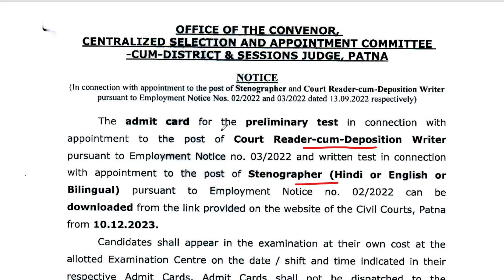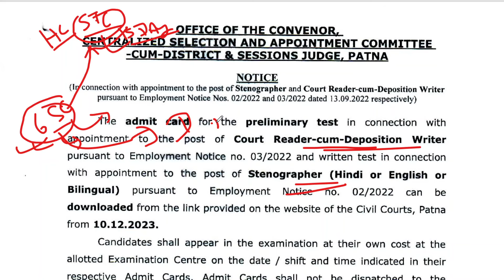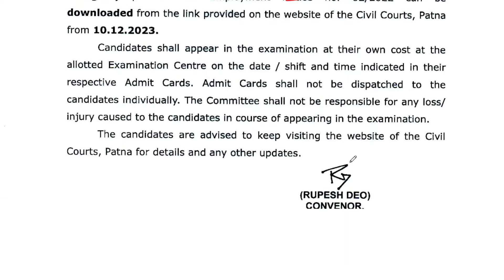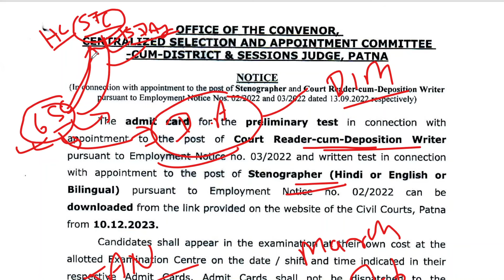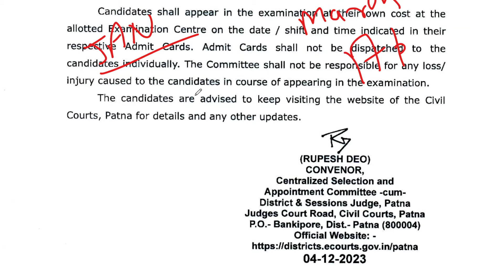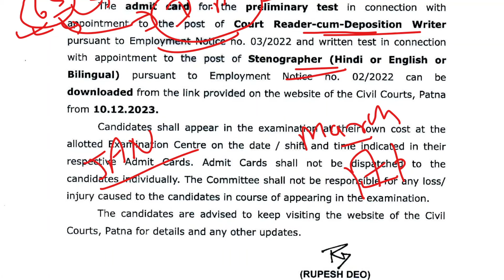BIHAR CIVIL COURT CLERK And PEON KA EXAM KAB Honge???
Hello Friends
In this video,.. BIHAR CIVIL COURT CLERK AUR PEON KA EXAM KAB???

BIHAR CIVIL COURT CLERK AUR PEON KA EXAM KAB??? APRIL 2024 MEI EXAM HOGA YA NAHI???

कब होगा Bihar Civil Court Exam Date | क्लर्क चपरासी Clerk Peon Civil Court Exam date Admit Card |